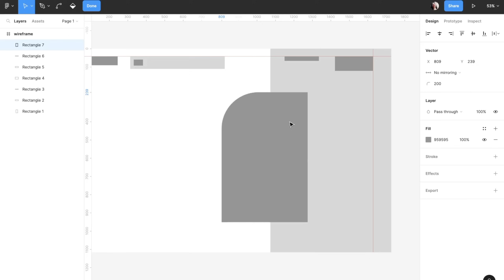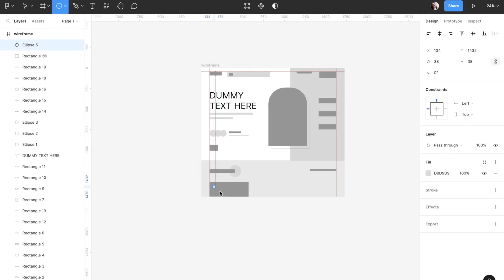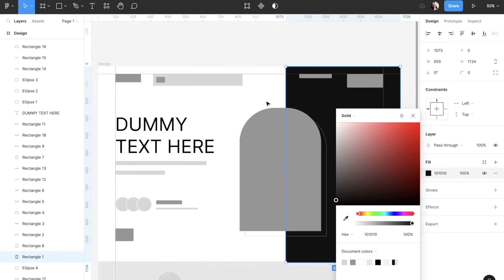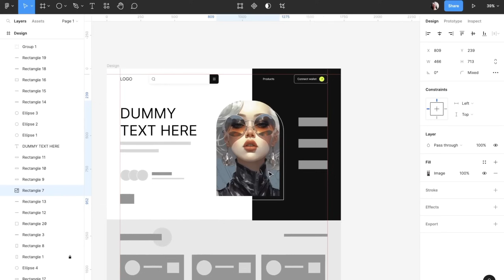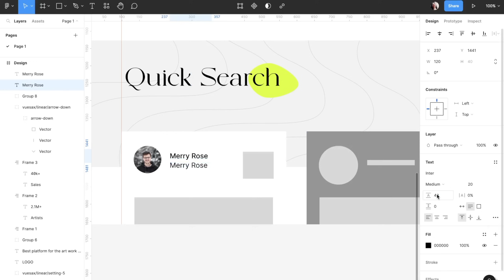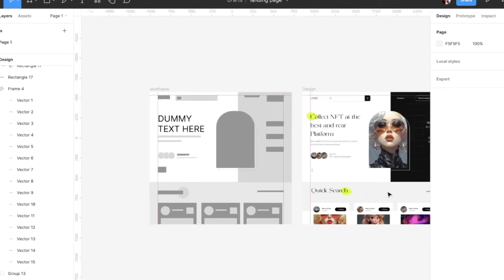How to wire-frame & design a landing page in Figma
In this video, you'll learn how to wire-frame and design a visually appealing landing page using Figma, a popular design tool. Whether you're a beginner or an experienced designer, this step-by-step guide will walk you through the entire process, from setting up your Figma workspace to creating interactive elements for a dynamic landing page. Enhance your web design skills and create stunning landing pages that captivate your audience. Watch now and start crafting impactful web experiences!

Get ready to kick start your UX/UI journey and unleash your creativity!